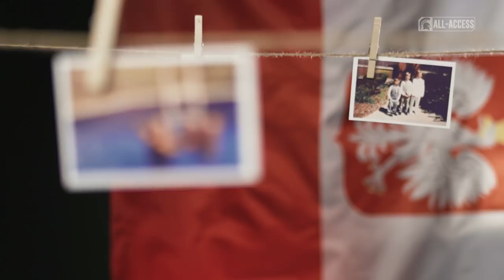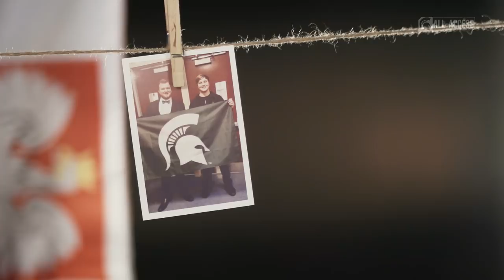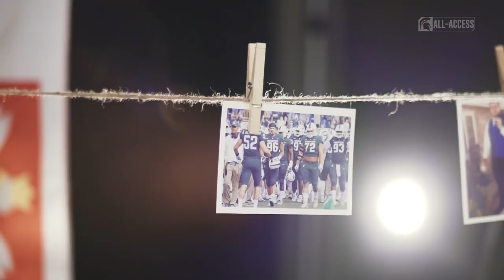Spartans All-Access: Episode 12 | Michigan State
S1|Ep.12

Features: Michigan State Hockey hit the road to visit No. 8 Cornell, Mike and Jacub Panasiuk discuss the importance of their Polish heritage and MSU Football takes on Maryland in College Park.